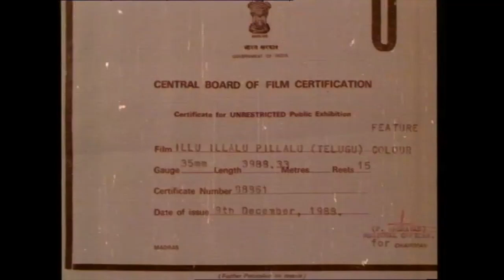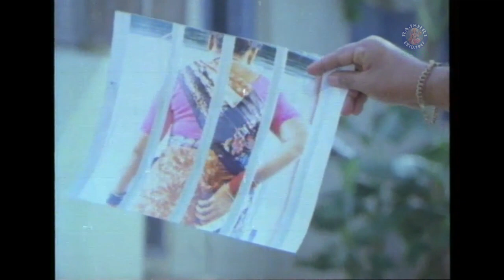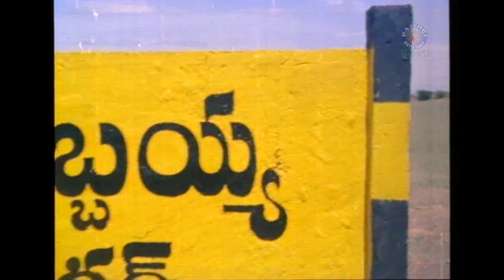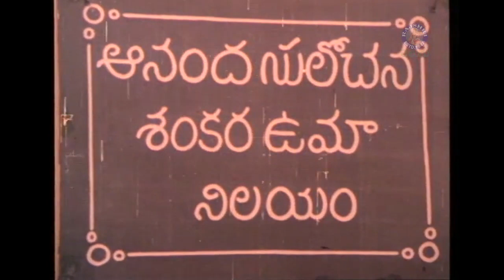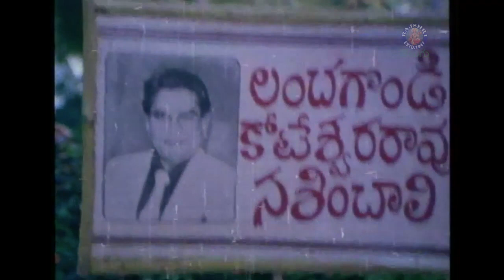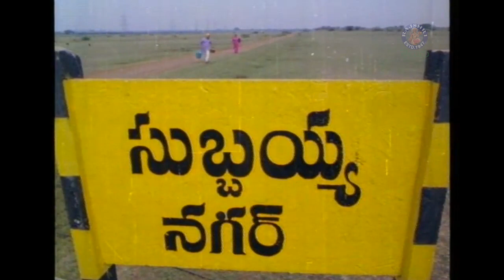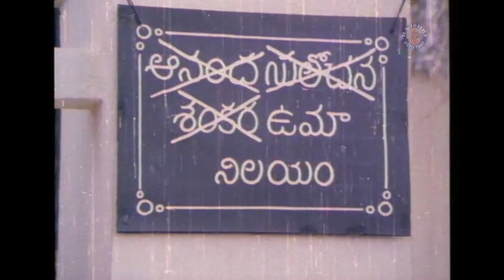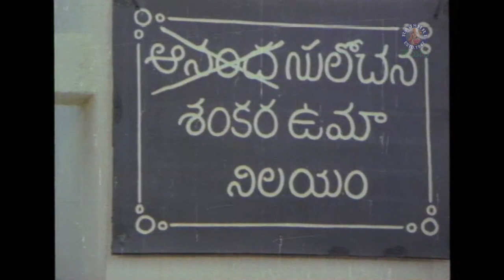ఇల్లు ఇల్లాలు పిల్లలు | Illu Illalu Pillalu Full Movie | Sharada | Visu | Chandramohan | Maharshi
The Emotional & family Sentiment movie Illu Illalu Pillalu Full Movie only @rajshritelugu

Star Cast: Sharada, Visu, Chandramohan, Maharshi Raghava
Director: Visu
Producer: Smt. Pushpa Bhatt And M. Gangadhara Rao